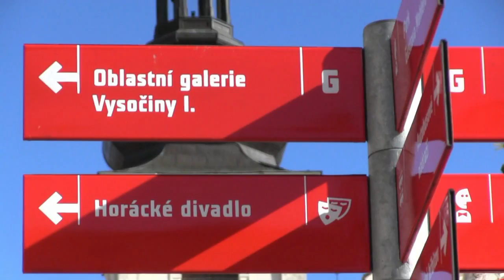Oblastní galerie Vysočiny v Jihlavě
Reklamní film, který vznikl ve spolupráci studentů SŠOS Jihlava a SUPŠ Helenín.